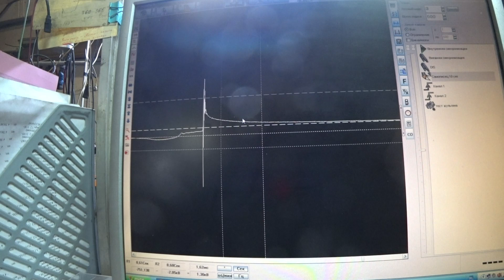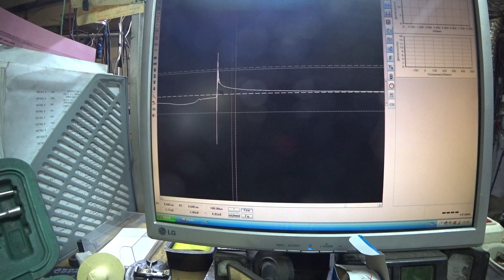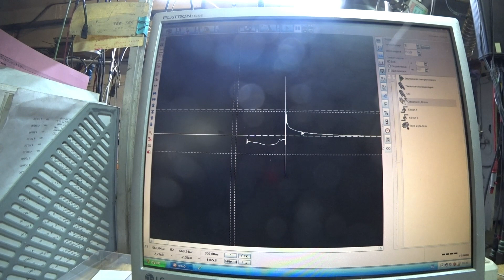✅Причина троения двигателя. Поиск и устранение.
✅Сегодня на ремонт приехала Toyota Опа с жалобой на троение двигателя. Хочу поделиться с Вами как проходила диагностика.
✅ После выхода моих видео на ютубе по ремонту, регулировке карбюраторов и диагностике инжекторных автомобилей мне стало поступать много вопросов. Задавайте свои вопросы - буду рад ответить на них более подробно чем в письменном виде.
✅ Мой второй канал: "Дядя Вова - жизнь в Сибири" Про то, чем я занимаюсь в свободное время